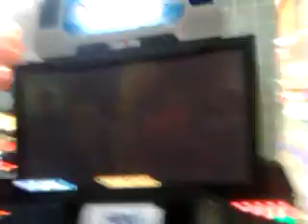Pump It Up Fiesta 2 - Canon D - Double 10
Ultimate
Pumping
Championship 2